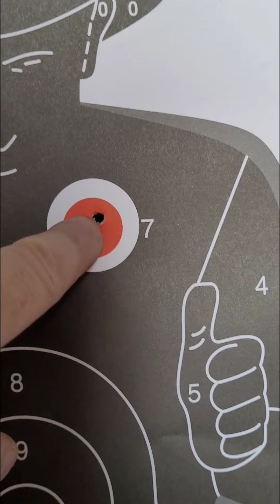Tir de précision avec artemis cp2 français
précision chirurgicale de lartemis cp2